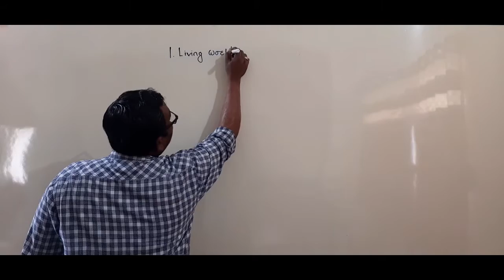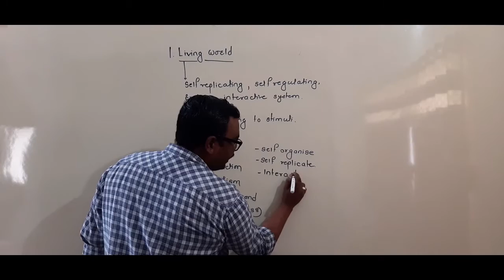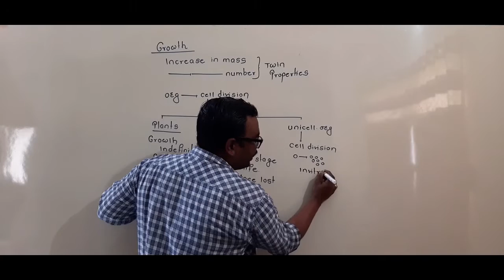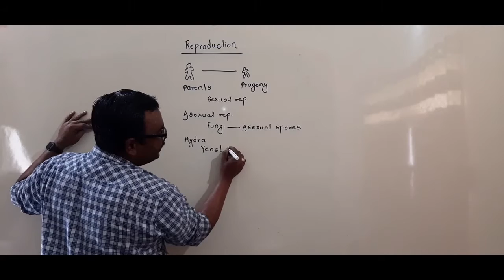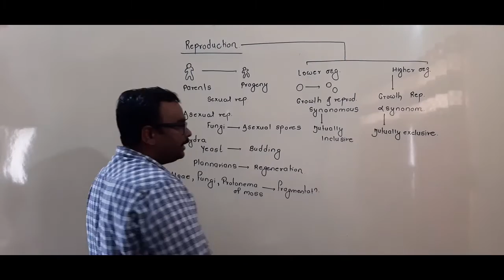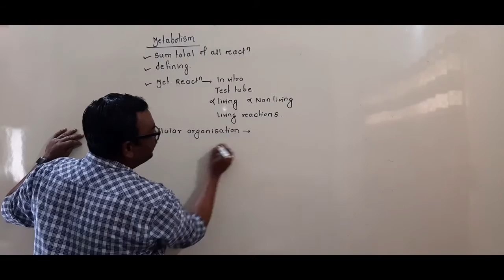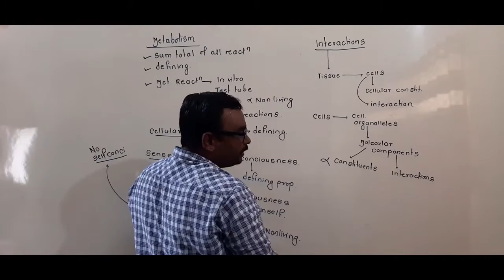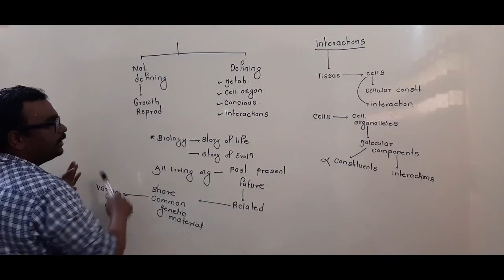NEET BIOLOGY LIVING WORLD PART2 : Properties of Living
This video deals with UNIT 1 , Topic 1 Living world. Concept : Properties of living. We also provide well researched study material.
Prof. shriwastav is teaching biology since last 12 years. His simple method of teaching with whiteboard and markers with many tricks makes student wonder.